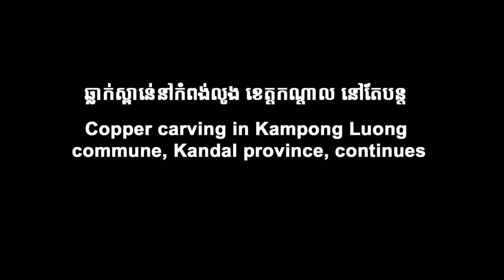Amazing copper carving in Cambodia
This is a magnificent copper carving in Cambodia in Kompong Loung commune, Ponhea Leu district, Kandal province, Tonle Sap